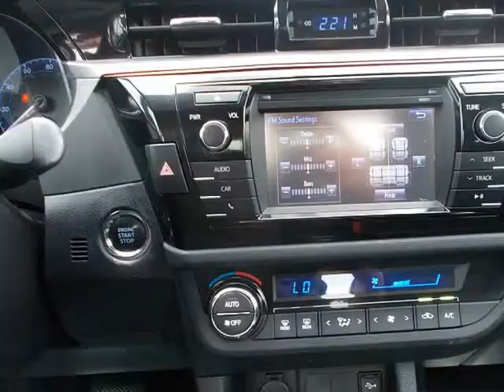2016 Toyota Corolla 4d Sedan S (St. Charles, Missouri)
5 Star Auto Plaza
3690 West Clay St
St. Charles